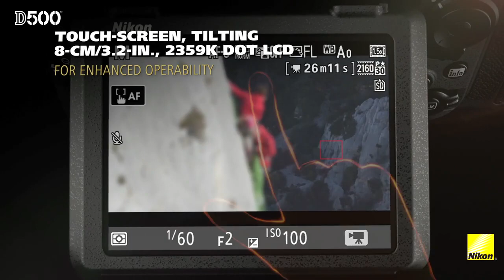[CES 2016] Nikon công bố Nikon D500: kẻ kế nhiệm D300s, hệ thống AF 153 điểm, Video 4K. Giá 46 triệu